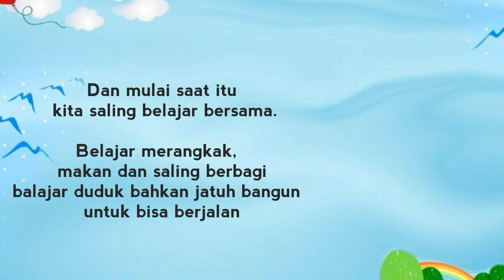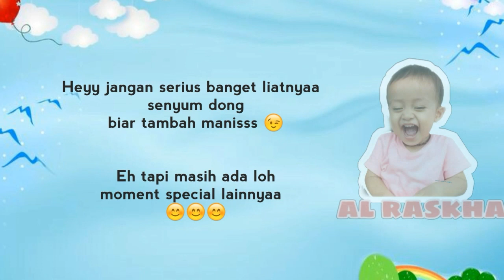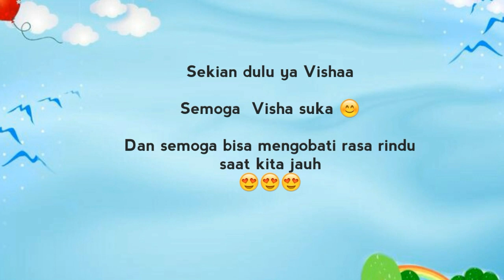Kado Ultah buat Navisha, Teman Main Satu Komplek.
Haii teman-teman.
Kali ini aku perkenalkan sahabatku teman main satu komplek bahkan satu gang.
Dan dialah teman cwe pertama saat aku pindah ke rumah baru.

Kami berteman dr yg awalnya blm bs merangkak sampai akhrnya sekarang bisa bermain berlari bersama.

Nah video ini aku kasih untuk sahabatku navisha yang akan ultah bulan ini.

Selamat menonton 😊

Record : HP OPPO A37F
Editing video : Filmorago
Editing Thumbnails: PictArt